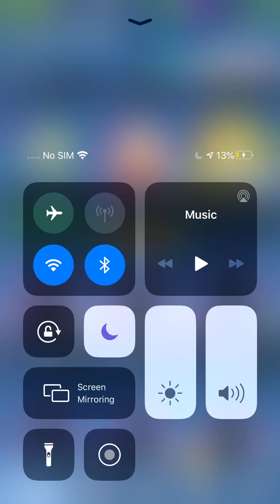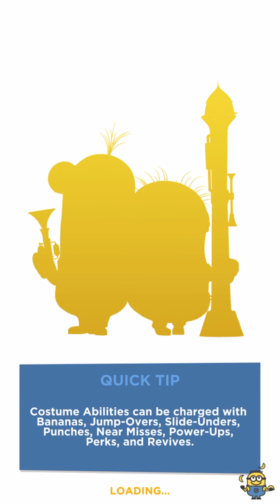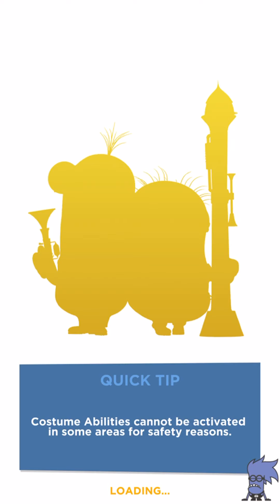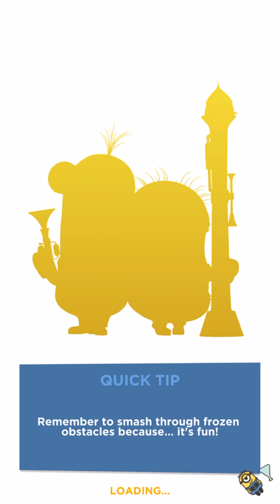Despicable me minion Rush playing as Mel minion